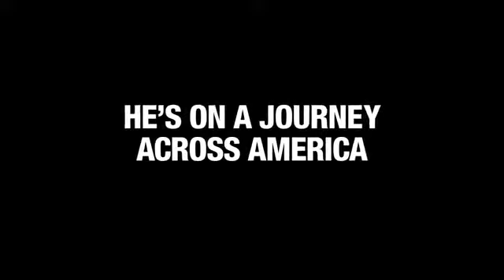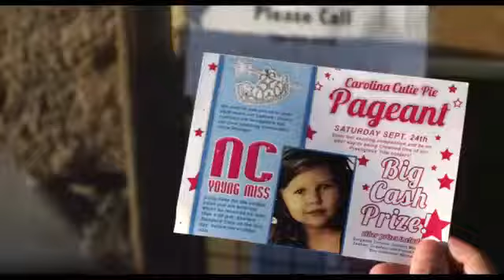Bad Grandpa (2013)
Bad Grandpa : In Theaters :  23 October 2013

Cast : Johnny Knoxville, Jackson Nicoll, Spike Jonze

86-year-old Irving Zisman is on a journey across America with the most unlikely companion